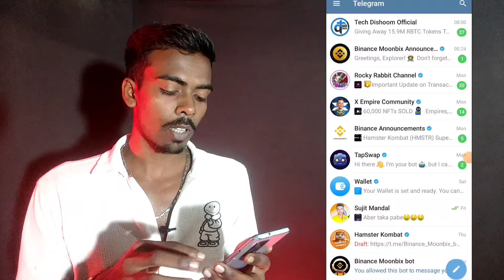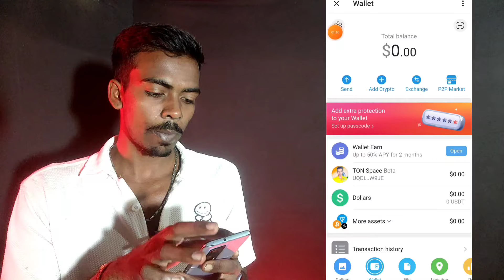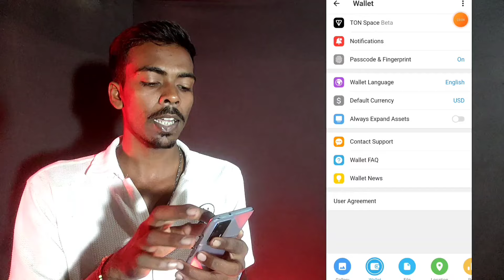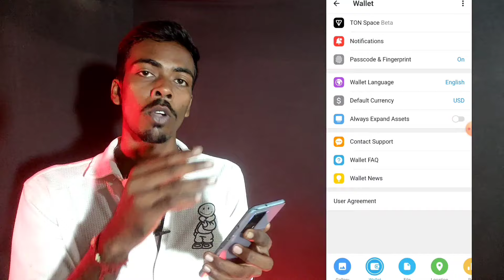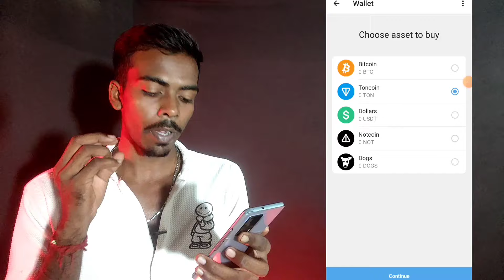Telegram Wallet কিভাবে খুলবো | Telegram Wallet Verification | Telegram KYC Verification